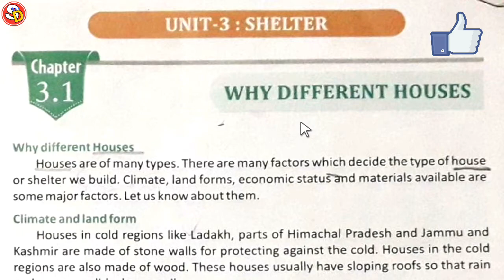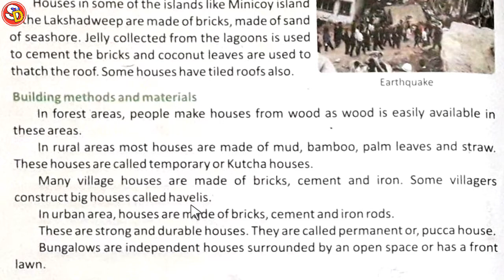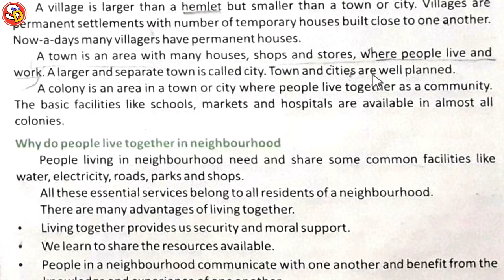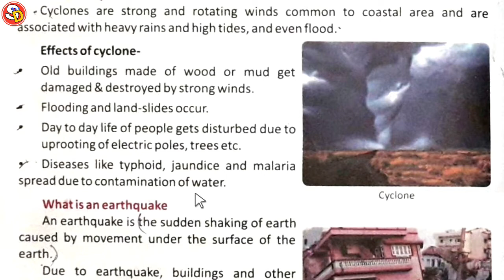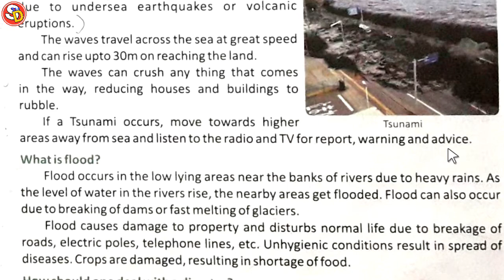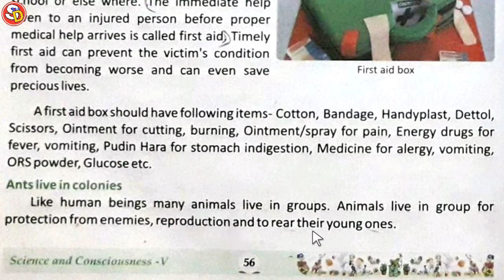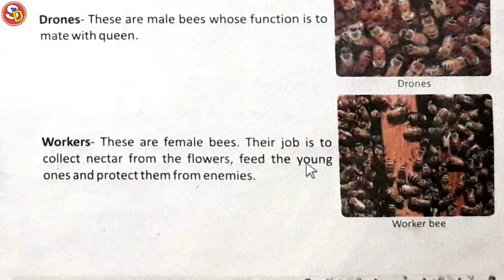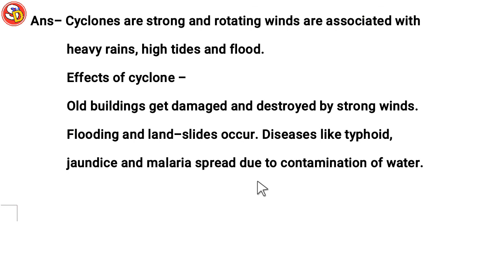Why Different Houses Ch 3.1 Sci Class 5 Sarswati Shishu Vidya Mandir सरस्वती शिशु विद्या मंदिर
नमस्कार
बच्चों इस विडियो में क्लास 5 साइंस चेप्टर 3.1 की स्टडी करवाया गया है और उसके प्रश्न उत्तर भी करवाया गया है। आप लोग इस विडियो को ध्यानपूर्वक देखकर समझें और इसके प्रश्न उत्तर भी याद करें। धन्यवाद।